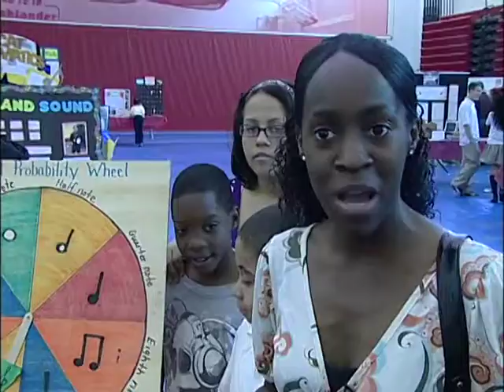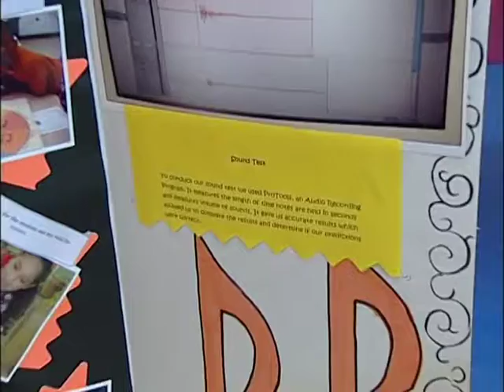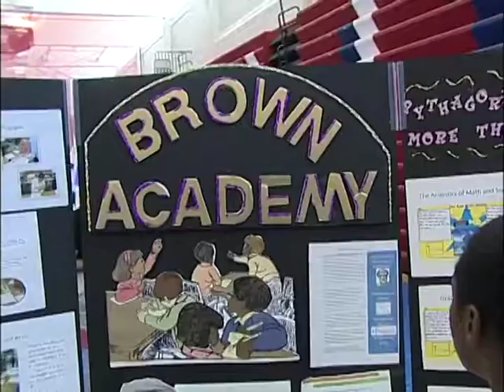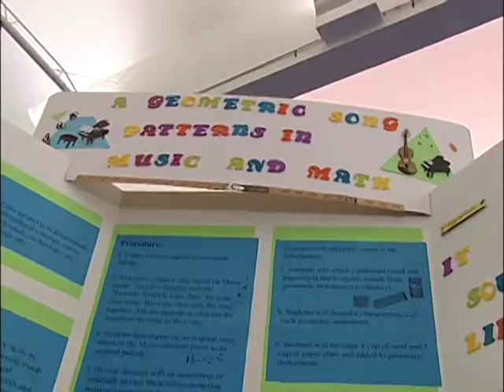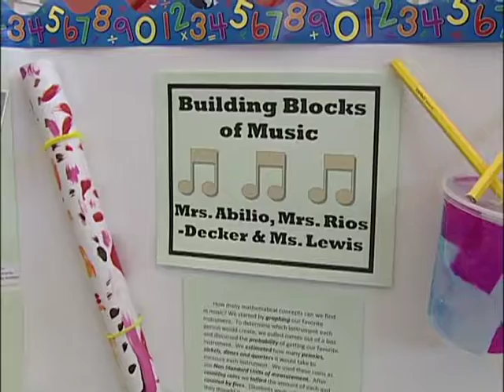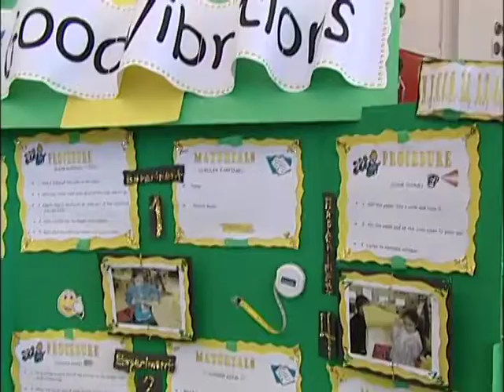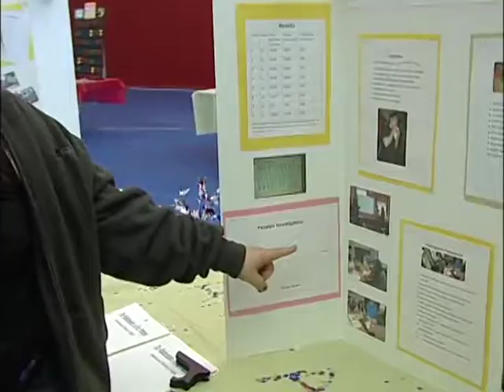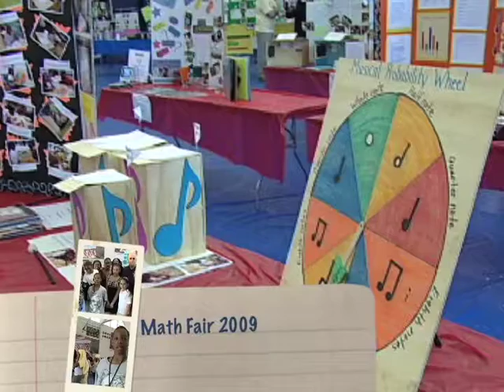Math Fair (09/17/2009)